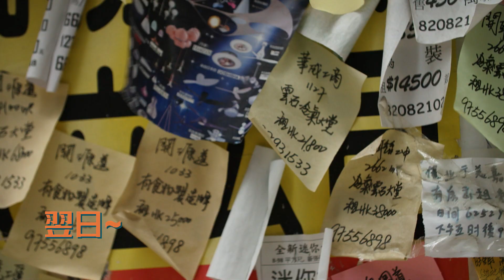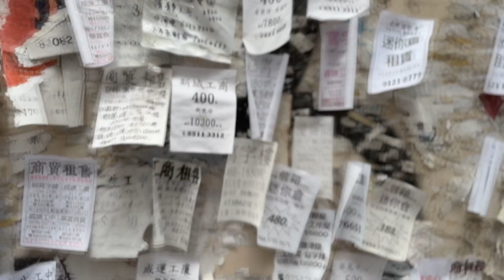It took TWO days for the making of Hear U Out Opening! 直击《权听你说》片头幕后花絮 | Hear U Out S4 权听你说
Don’t miss the making of Hear U Out Opening! 直击《权听你说》片头幕后花絮